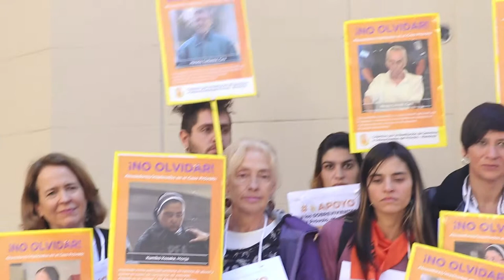Movilización contra los abusos eclesiásticos internacionales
Miembros de "Ending Crergy Abuse" (fin de abusos eclesiásticos)  de Bishop Accountability (dedicados al conteo internacional de casos de este tipo de abuso), y de "red de sobrevivientes de abuso sexual eclesiástico Chile" se presentaron en el Arzobispado de Mendoza para acompañar al Colectivo por la Restitución de Derechos a Sobrevivientes del Próvolo.